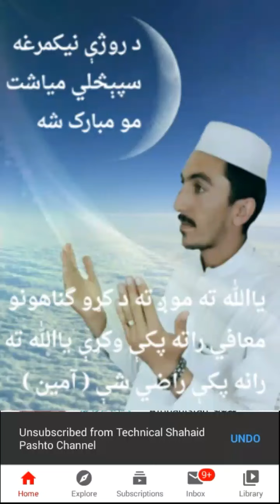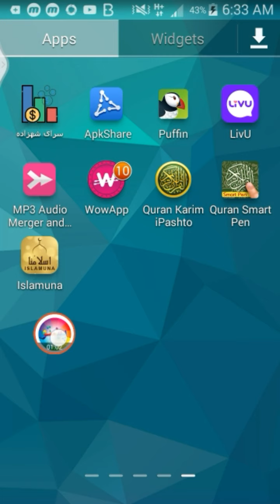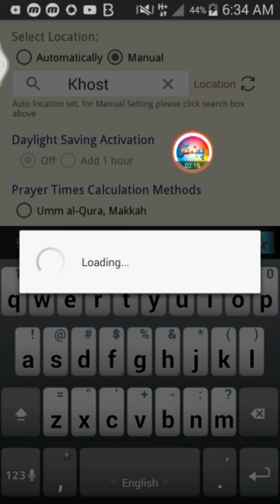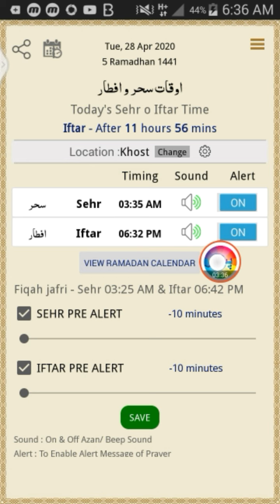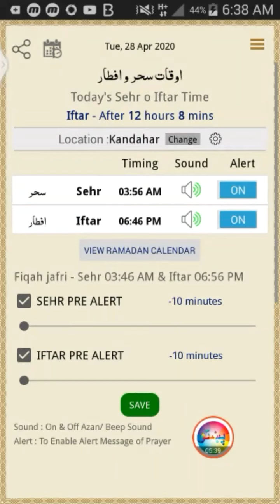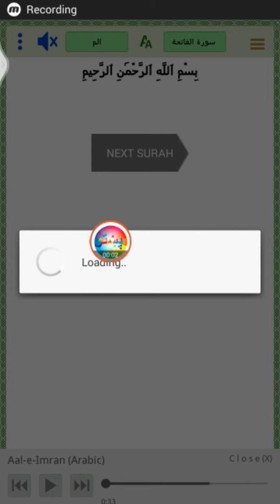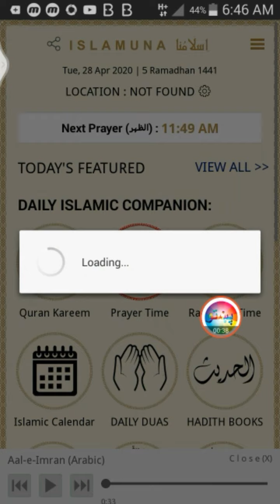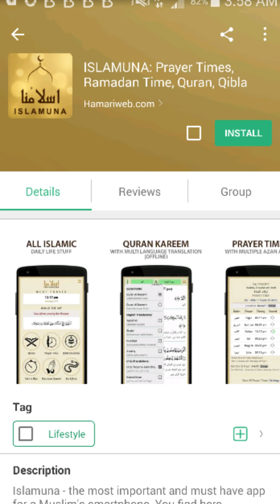How to set Alfjr clock and Ramadan time on mobile? څنګه کولای شو چې الفجرساعت په موبایل کې برابر کړو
تاسو کولای شئ د همدغې اپلیکیشن په مرسته په خپل موبایل کې الفجر ساعت جوړاولی شۍ او تر څنګ یې د روژه ماتي وخت او د روژې نیولو وخت هم کتلی شئ په خقیقت سره او نوره قسم قسم دوعا ګانې هم پیداکولی شۍ او د قرآن کریم زده کړه هم پکې شته او نوره ډیرې افشنې لري ختمن یې ډونلوډ کړئ